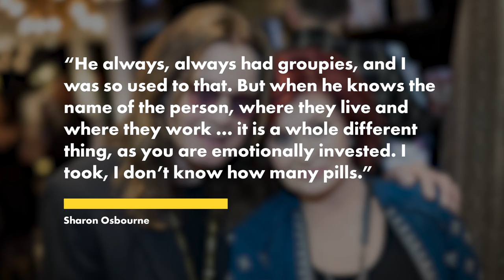Sharon Osbourne reveals she attempted suicide after learning of Ozzy’s extramarital affair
Sharon Osbourne candidly revealed she attempted suicide after learning of her husband Ozzy Osbourne’s extramarital affair.

“He always, always had groupies, and I was so used to that,” Sharon said onstage Sunday during her “Cut the Crap” show in London, per UK newspaper the Mirror.

“But when he knows the name of the person, where they live and where they work … it is a whole different thing, as you are emotionally invested. I took, I don’t know how many pills.”

The “X Factor” alum, who shares daughters Aimee, 40, and Kelly, 39, as well as son Jack, 38, with the Black Sabbath frontman, said she felt her kids’ “older” ages would leave them able to “take care of themselves.”